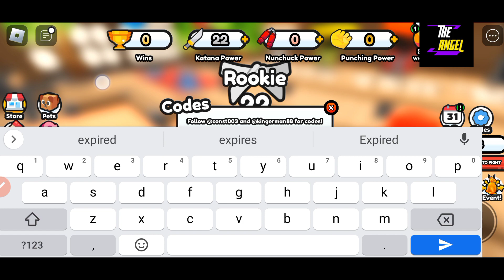NEW NINJA FIGHTING SIMULATOR CODES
Welcome

Finally new and working codes are here waiting for you.

Thanks